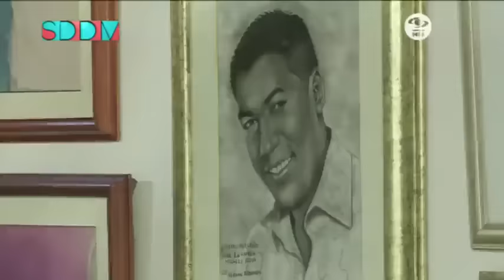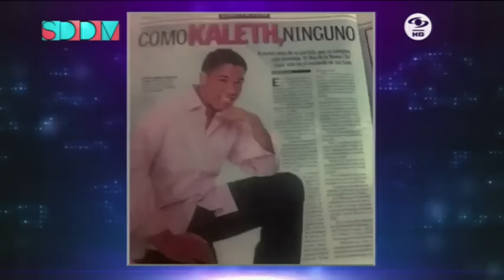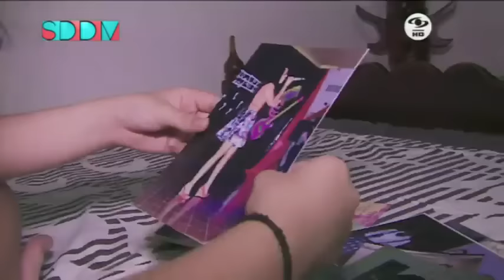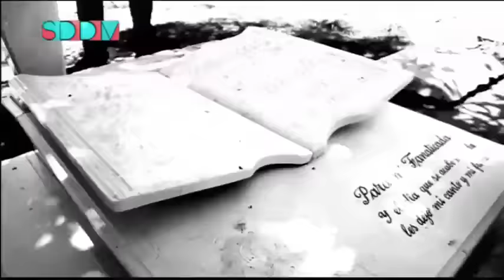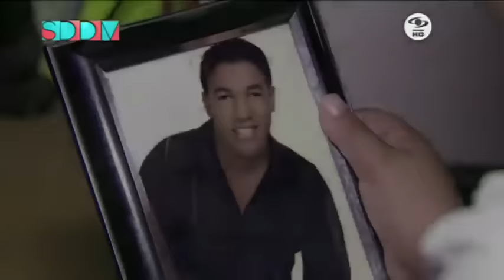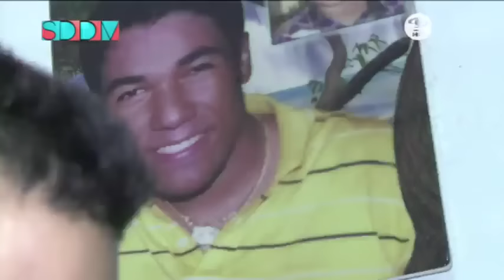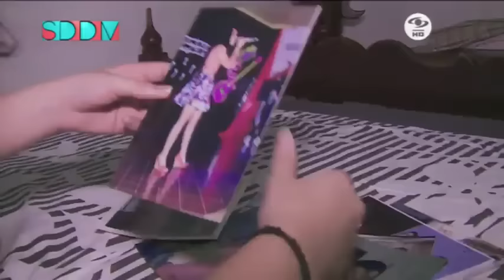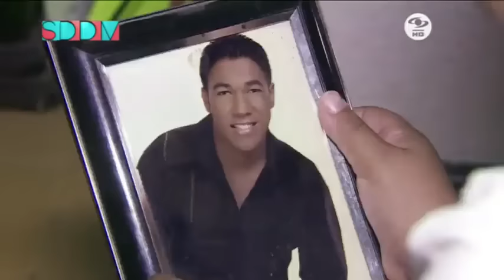Capítulo: La verdadera historia de un ídolo que tenía prohibido ser artista | Caracol TV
El artista vallenato logró una fama envidiada en corta edad los mitos sobre su éxito, las mujeres de su vida y todos los artistas que fueron descubiertos